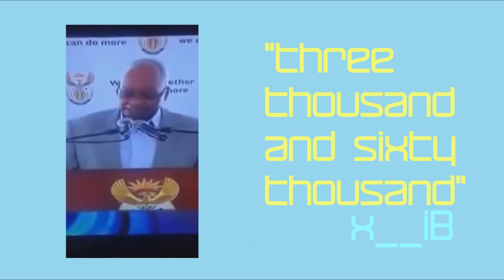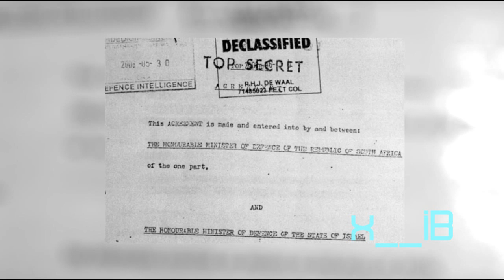South Africa goes Nuclear | Tenn iBair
What do you get when you give a crazy, dancing president weapons of mass destruction? Does Jacob Zuma really have a shower attached to his head? How long does it take for Tenn iBair to upload a video? What is South Africa's favourite drinking game?

Find out all about South Africa's sustainable & nuclear energy plans. What really happened to South Africa's nuclear weapons program?

Kool Qids watch with annotations

Like the BAM page!

Give me your likes, comments and devotion
Can you count all the explosions in this video? You could win a prize!